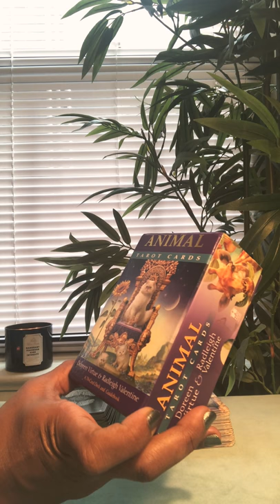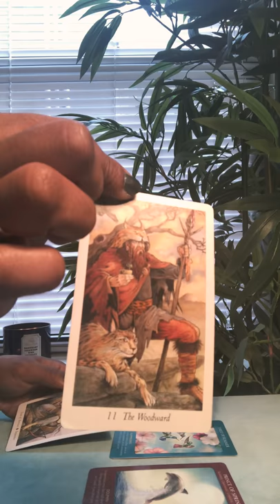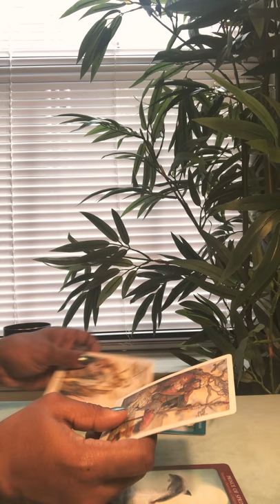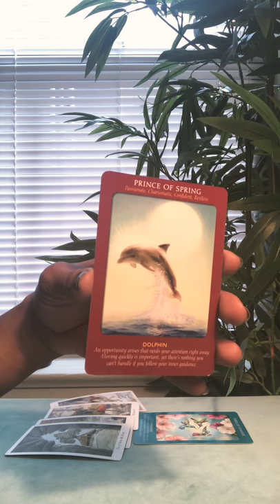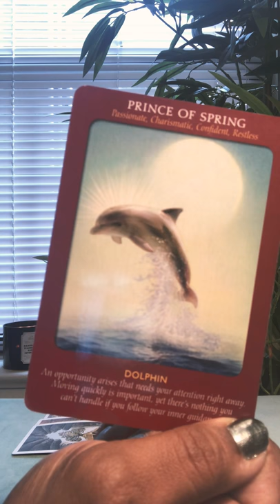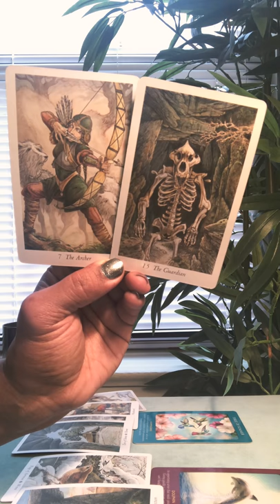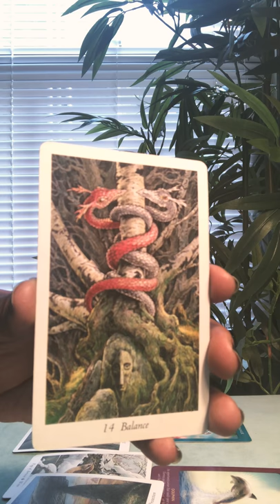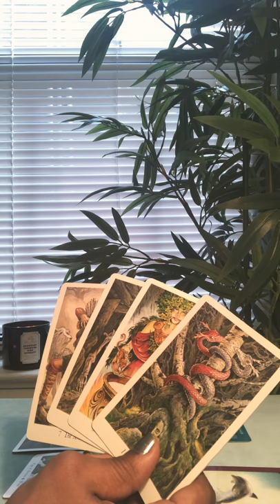Virgo Tarot, Don’t worry, The Universe already decided for you 😊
The link to finding how  to get your birth chart is below

Thanks to all my viewers for your support!

I'm on Instagram as soulsearching333